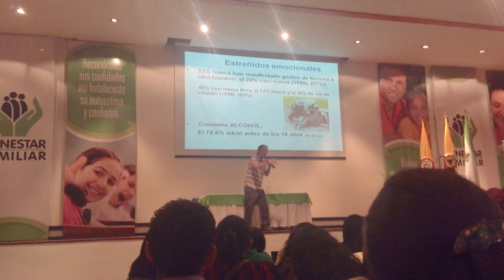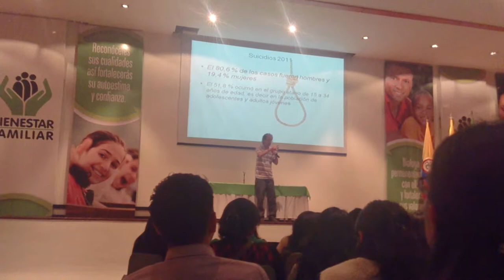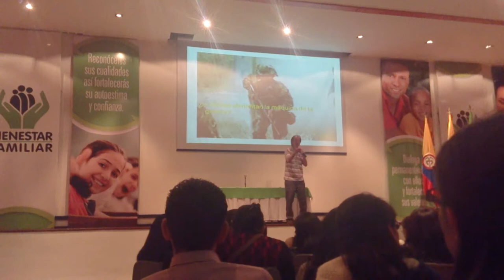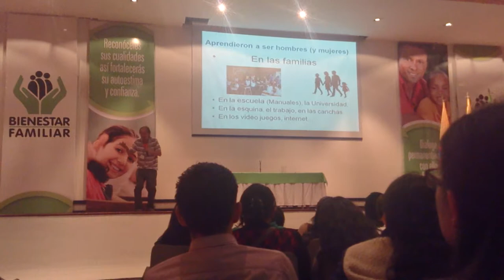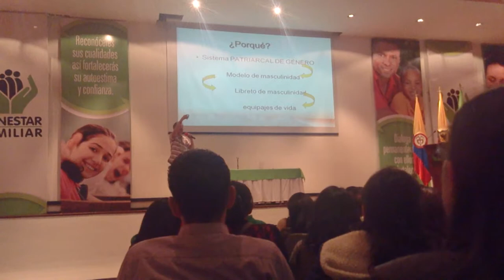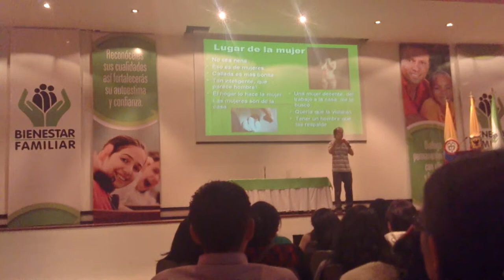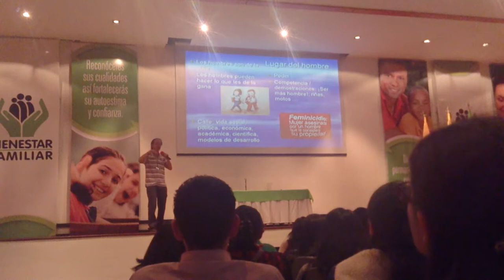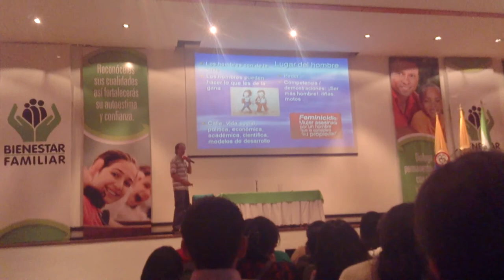Nuevas masculinidades VI Semana del buen trato 2013